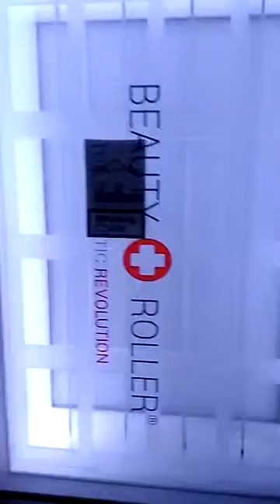transparent lcd display vedio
Transparent lcd,transparent lcd display,lcd display,lcd display showcase.